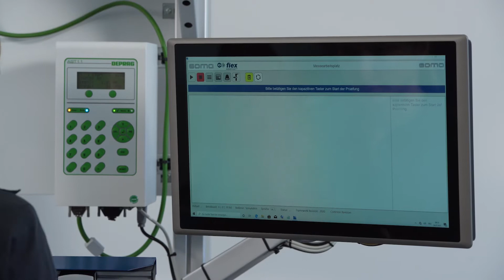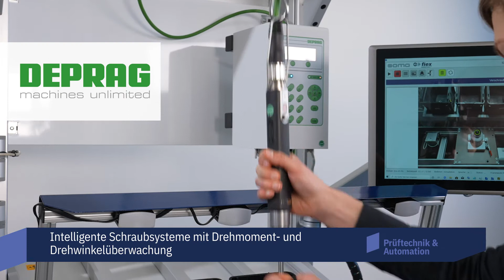Werkerführung - flexAssistant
flexAssistant ist das digitale  Werkerführungssystem von SOMA.  flexAssistant bildet manuelle Arbeits-  schritte komplett digital ab: Von der  Produktion über die Verpackung bis  zur Dokumentation.
Dabei koordiniert flexAssistant sämtliche Fertigungsabläufe in der Fabrik  und leitet Ihr Personal an: Abrufen relevanter Prozessparameter, Bauteil-  abfragen sowie geplante Routen eines AGVs – flexAssistant hilft ihnen,  ihre Abläufe flexibel und prozesssicher zu planen und durchzuführen.
Die Software basiert auf dem Industriestandard National Instruments  und ersetzt die papiergebundene Anleitung und Dokumentation mit  einer digitalen Montageführung: Der Bediener erhält über einen Monitor  alle relevanten Informationen über das aktuelle Bauteil sowie die not-  wendigen Arbeitsschritte, die an diesem Montageplatz vorgenommen  werden sollen.

In Zusammenarbeit mit SOMA, Stein Automation, Deprag und Pressluft Klefinghaus.